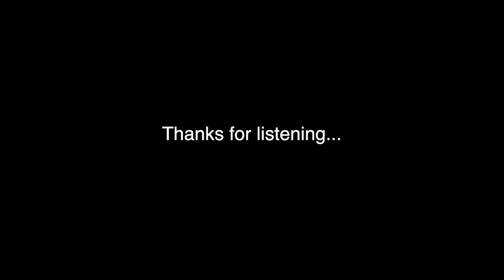Wheel Whitin' A Wheel / Saxophone Quartet & Percussion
By Bobby Watson as performed by the 29th St. Saxophone Quartet. Performed and adapted by Luis Rosa. Featuring Freddie Miranda Jr.
"The purpose and character of use of this piece is for nonprofit educational purposes only. This video is fair use under U.S. copyright law 17 U.S. Code § 107, because it is noncommercial and transformative in nature, uses no more of the original than necessary, and has no negative effect on the market for the original work."/